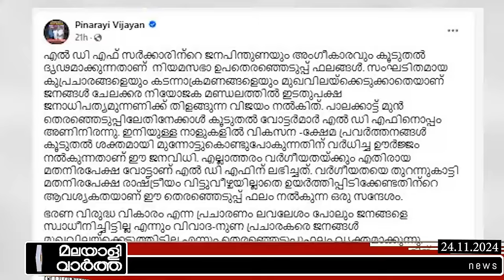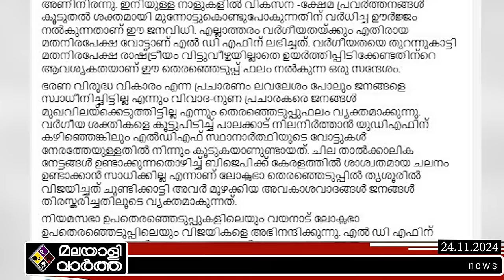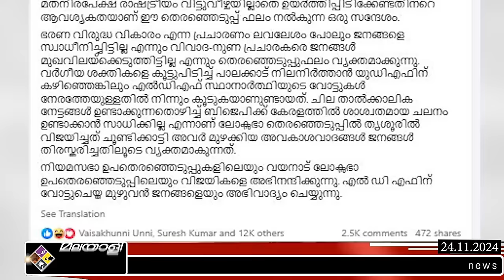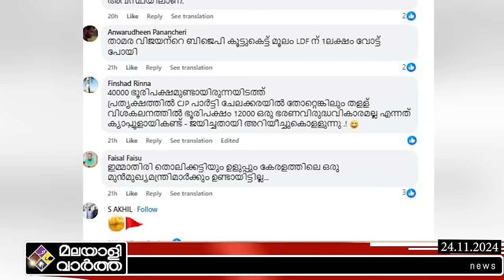Pinarayi/മുഖ്യന്റെ പിരിവെട്ടിച്ചു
​ @malayalivarthakerala 2024